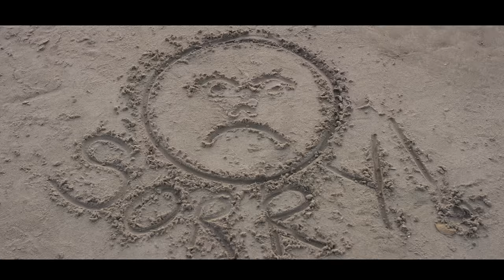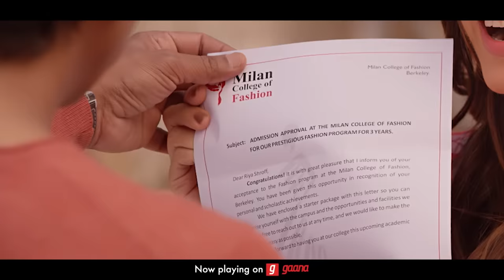Main Tujhko Yaad Karta Hoon (Official Music Video) Shaan Feat. Sonnalli Seygall | New Romantic Song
Main Tujhko Yaad Karta Hoon is composed by Shaan around the soulful and melancholic lyrics of Rashmi Virag. The song is in retrospect and encaptures a ‘state of mind’. The state of missing and longing for someone who’s long gone!
In the video, shot exclusively in Goa by Mehul Gadani, featuring the beautiful Sonnalli Seygall, we’ve relived those moments in the song that ends on a happy note.. because everyone deserves a second chance.

Audio Credits for MainTujhkoYaadKartaHoon

Music Composer: Shaan
Lyrics: Rashmi Virag
Vocals: Shaan
Music Producer & Arranger: Ganesh Surve
Flute, Clarinet & Melodica - I D Rao
Recording Engineer : Ganesh Surve
Recorded at: Shaan Studio
Mixed and Mastered by - Tanay Gajjar at Wow & Flutter Studios
Genre - Romance
Sub-genre - Ballad

Video credits for Main Tujhko Yaad Karta Hoon

Cast - Shaan, Sonnalli Seygall
Direction - Mg Mehul Gadani
Producer - Shaan Music
Asst Director - Vijendra Minekar (Vicky) and Shyam sharma
DOP - Rajan Singh
Editor - Sound and Vision studios
Line Producer - Rish Media & Entertainment
Shaan’s hair - Javed Sheikh (Sunny)
Shaan’s make-up - Mukesh dada
Sonnalli’s hair - Sharda Langekar
Sonnalli’s make-up - Vaishnavi Singh
Sonnalli’s management - Naureen Abdullah of Exceed Entertainment
Poster design by Pankaj Sharma

Music Label - Shaan Music

Special thanks to Asheen Laljee, Sumit Seth, Ram & Sanga

Locations
Tito’s, Goa
YU Hotel, Goa

Licensed to YouTube by - Believe Digital

Follow Singer Shaan on -